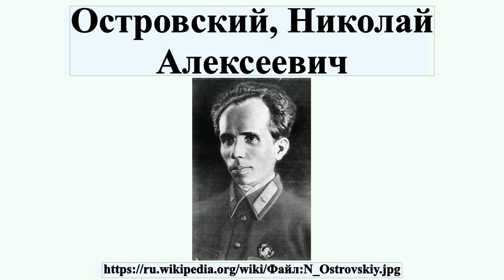Островский, Николай Алексеевич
Никола́й Алексе́евич Остро́вский сентября 1904, в селе Вилия, Острожский уезд, Волынская губерния — 22 декабря 1936, Москва) — советский писатель, автор романа «Как закалялась сталь».